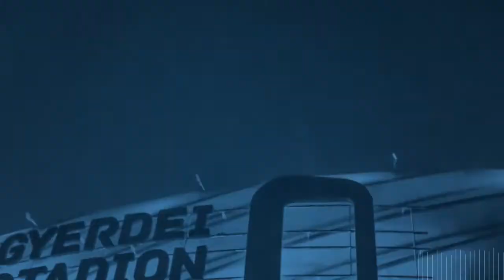Házfalnak csapódott egy autó Hajdúszoboszlón